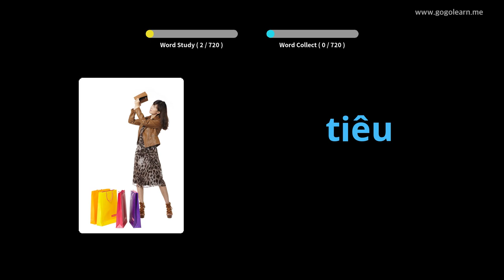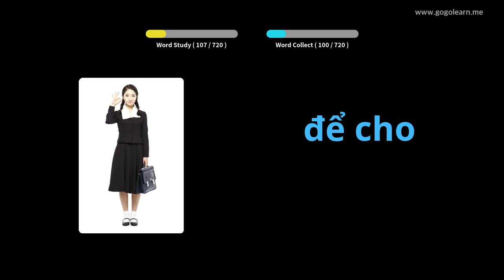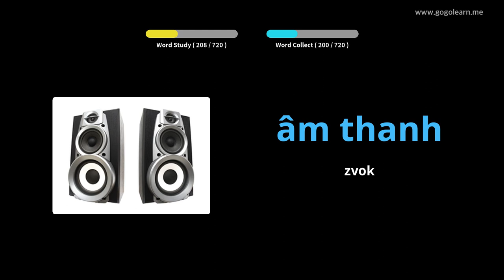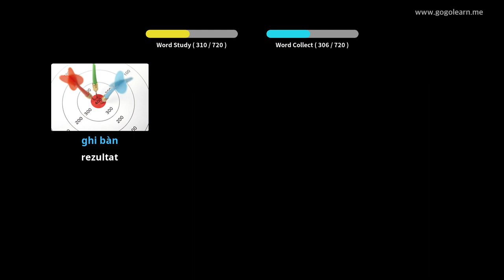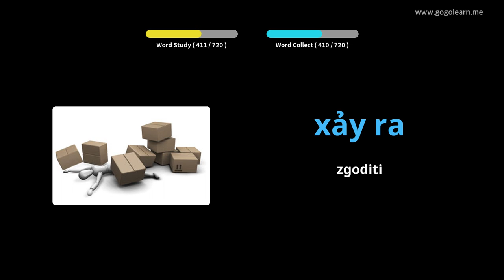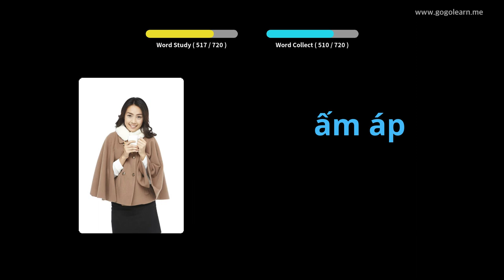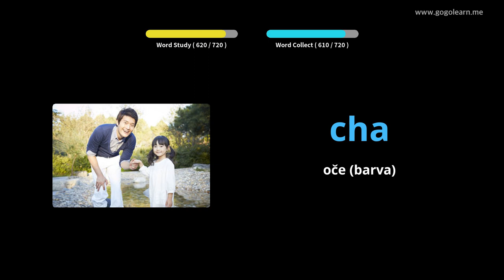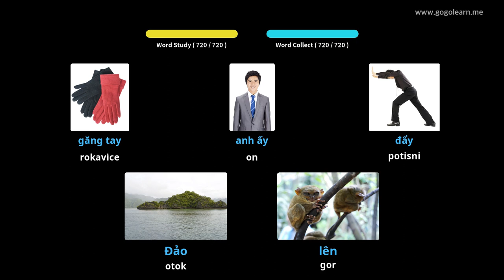Vietnamski otroški besednjak | Golearn